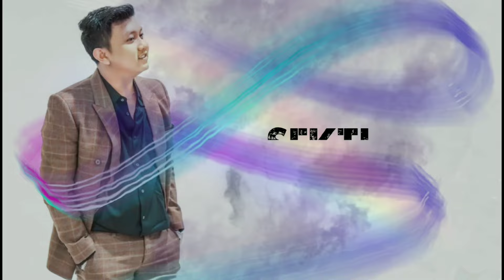Denny Caknan - Sekti "Rock Remix" Cover